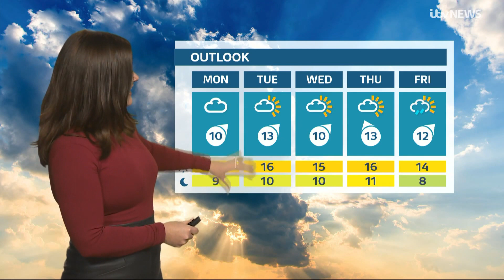Amanda Houston ITV Weather 20th October 2024